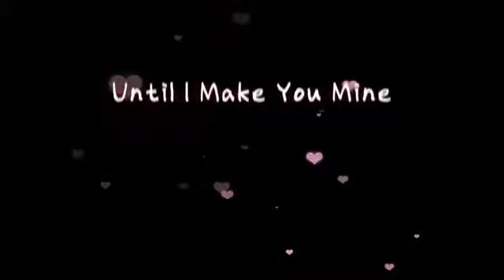Mico na escola ????????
Uniforme da escola errado ??